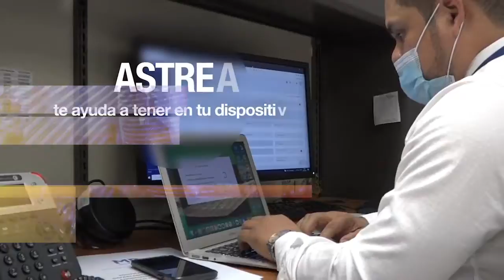NoticieroMPAlInstante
Ministerio Público implementó sistema informático ASTREAMP para fortalecer trabajo fiscal, conozca más detalles en su